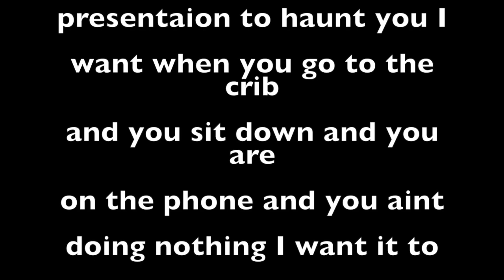Raw Footage A MUST WATCH! PURE MOTIVATION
Pure motivation!! How to win in life!